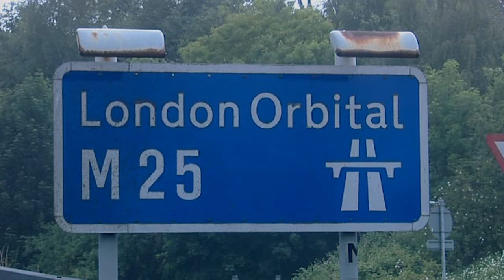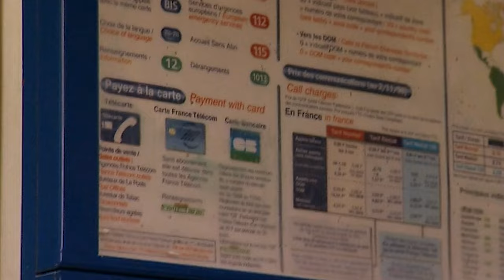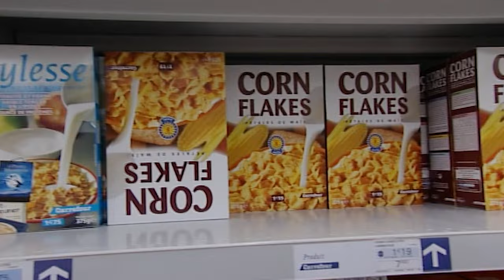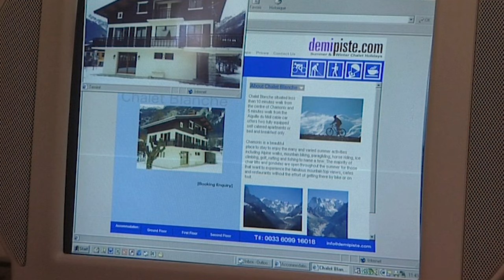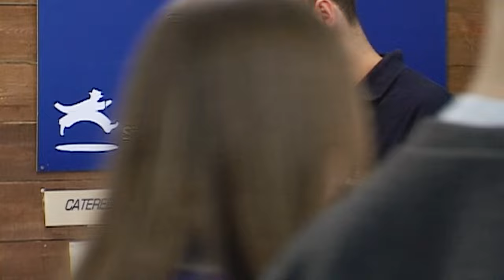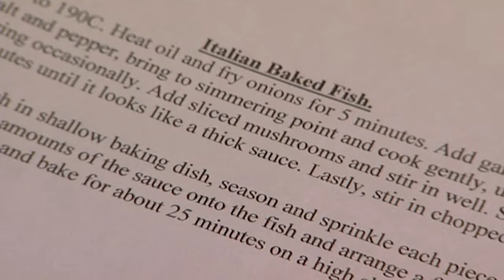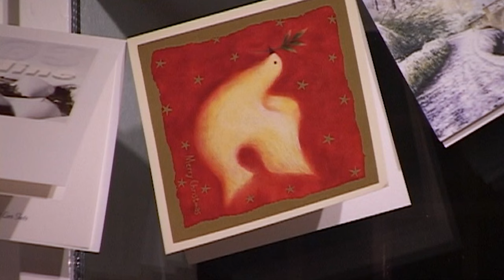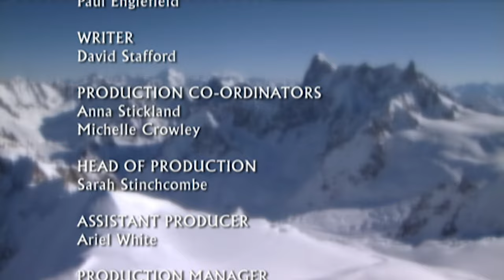I Quit My Job To Open A Hotel In The Alps With No Experience | No Going Back | Only Human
Follow Alistair and Debbie's quest for success as they welcome their first guests, juggle the demands of hospitality, and find moments of joy amidst the chaos. This episode is a testament to the power of perseverance, friendship, and the pursuit of dreams against all odds.